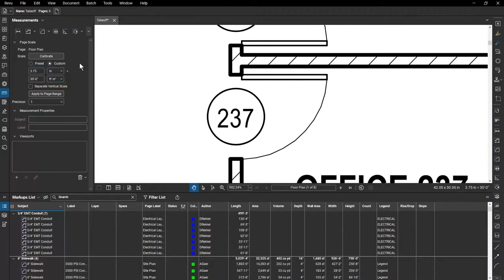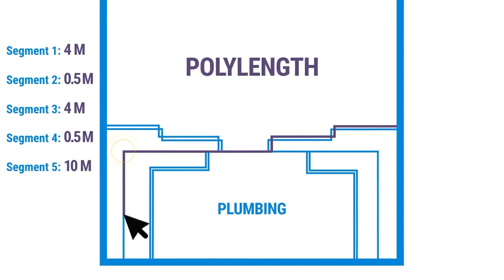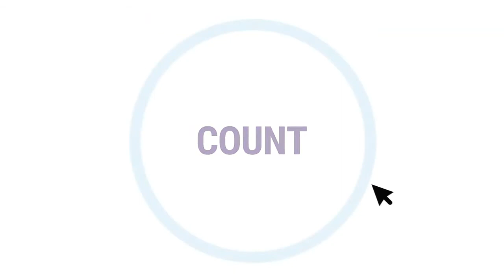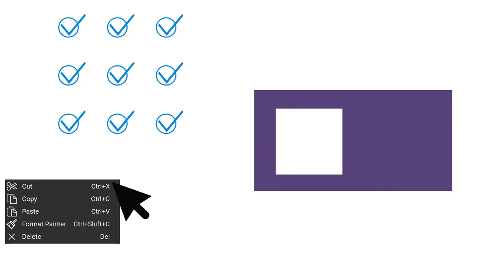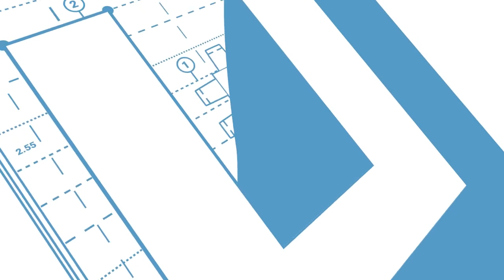Bluebeam Revu: Opmålingsværktøjer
De indbyggede værktøjer gør det nemt at foretage vigtige opmålinger som længde og areal, lave optælling i PDF-filer og udføre arealudsnit.
Over 2 millioner faguddannede specialister inden for arkitektur, ingeniørvidenskab og byggeri (AEC) i mere end 130 lande arbejder hver dag med Bluebeams intelligente og intuitive løsninger til projektstyring og digitalt projektsamarbejde.